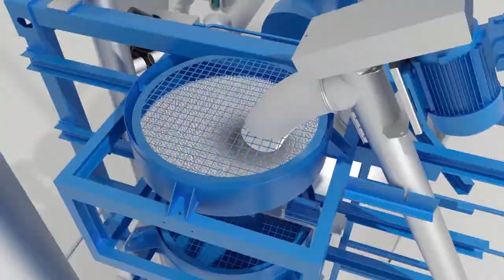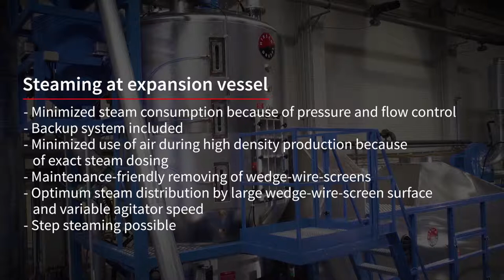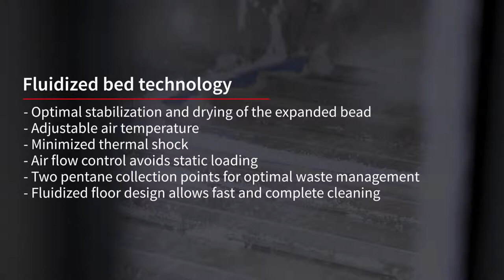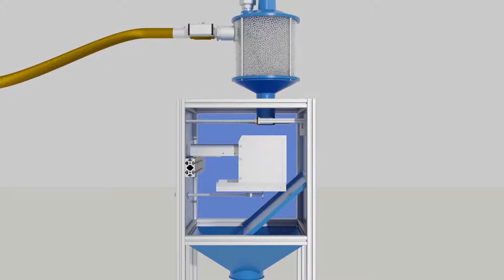HIRSCH Technology | Preexpander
Recognized as the technology leader in vacuum and fluidized bed preexpanders, HIRSCH Maschinenbau manufactures plant and machinery that ranks among the most user friendly in the entire market.